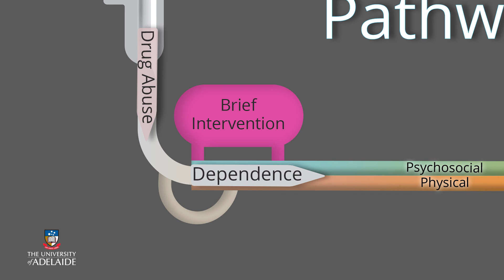Screening and brief Intervention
Addictionx
Managing Addiction: A Framework for Successful Treatment
Week 1: Screening and brief Intervention

EdX course Managing Addiction; video Linda Gowing, University of Adelaide, Australia.

explore the use of screening and brief intervention for a range of drugs, smoking and alcohol.